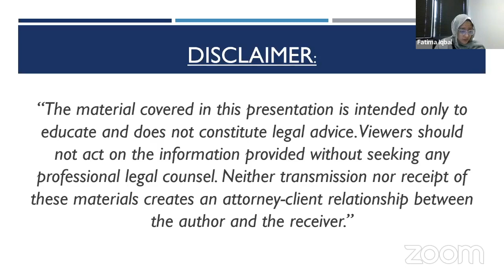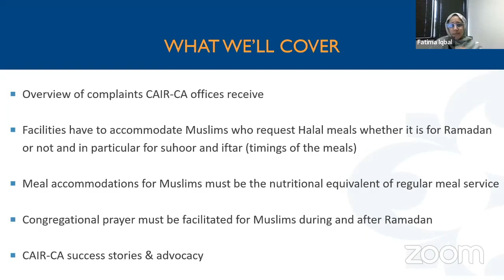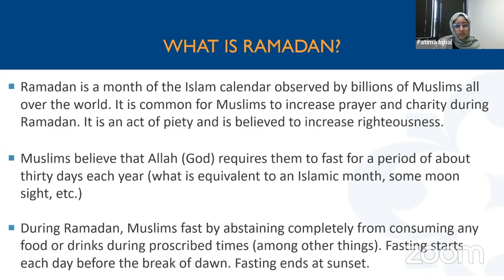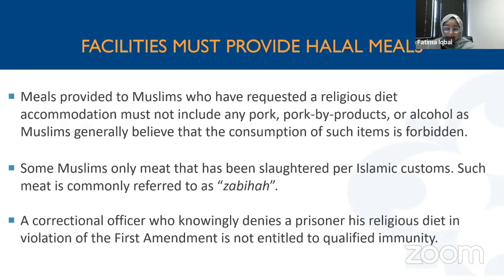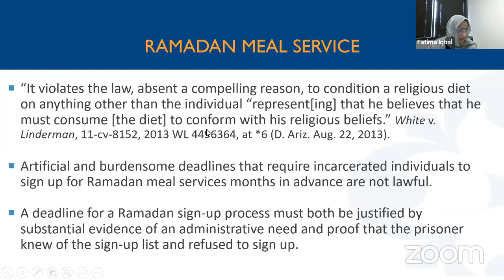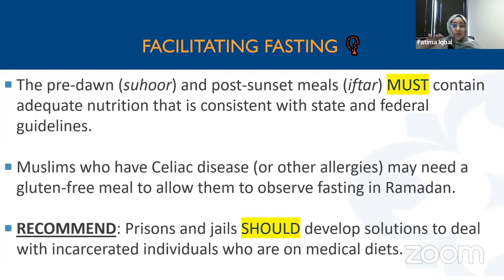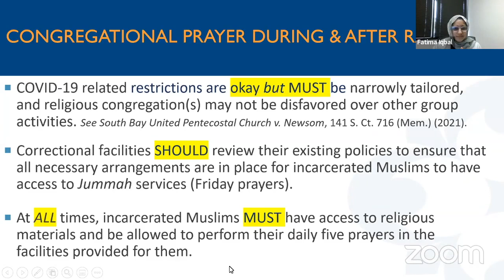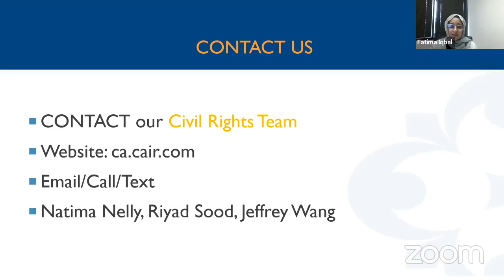Know Your Rights: Being Muslim in Prison During Ramadan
In the blessed month of Ramadan, we often forget about our incarcerated brothers and sisters.

CAIR-San Francisco Bay Area Immigration Rights Attorney Fatima Iqbal speaks about how incarcerated individuals can congregate in prayer as we ease out of COVID restrictions, how meal times coincide with Iftar and Suhoor, and how our fellow Muslims can still practice Ramadan.

She speaks about rights at the prison and how Muslim inmates can practice your religion.

This talk was delivered via the Muslim Community Center - East Bay (MCC East Bay) in Pleasanton, California. The live webinar was delivered by CAIR-SFBA on March 28, 2020.